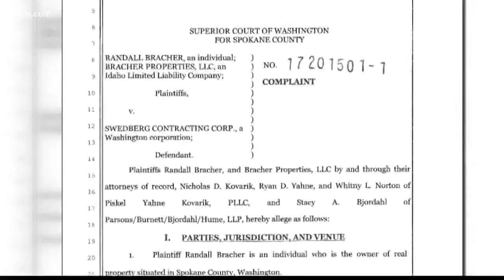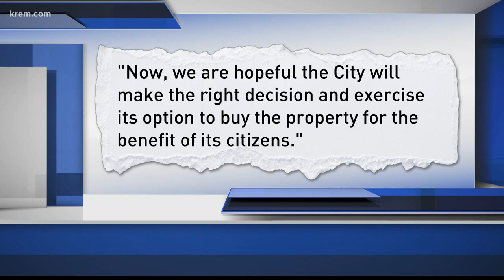Cost of South Hill bluff bulldozed by mistake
We're learning new details about a settlement over land along the South Hill bluff near the Qualchan Golf Corse that was mistakenly logged and bulldozed. (2-13-18)